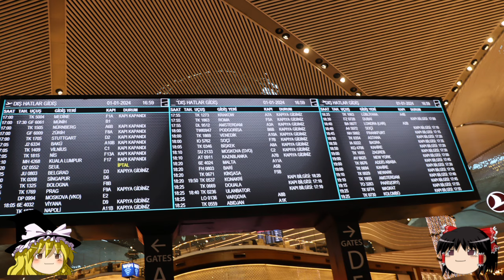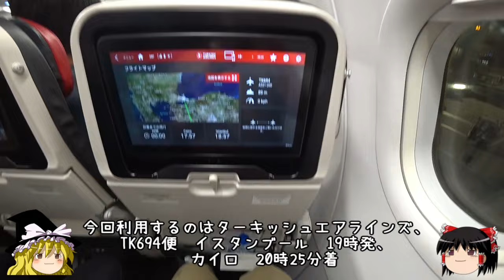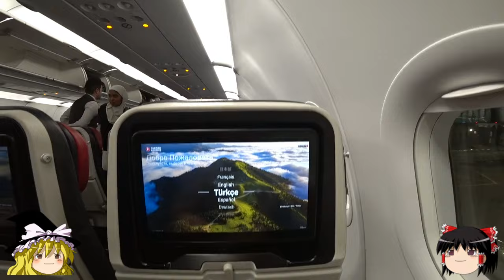ゆっくり旅行【追い打ちの機材故障】Turkish Airlines Business Lounge ターキッシュのラウンジでピザ食べる エジプト旅行記7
2023年～2024の正月休みに、
４年ぶりの海外旅行に行ってきました
・ナイル川クルーズ
その模様をお伝えします

国内では飛鳥Ⅱのクルーズ、1000万キャンピングカー、
軽キャンピングカーで車中泊旅行したり、

【飛鳥Ⅱクルーズ乗船記】

【北海道車中泊旅行記】

【モルディブ旅行記】
シンガポール航空　ビジネスクラス　リゾートホテル　タージコーラルリーフ